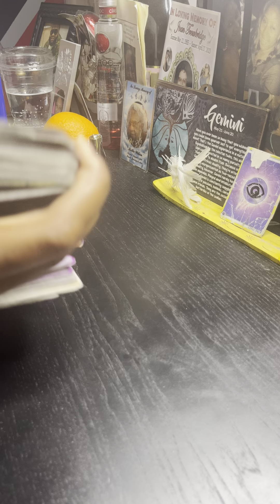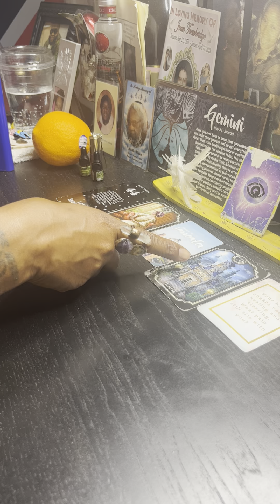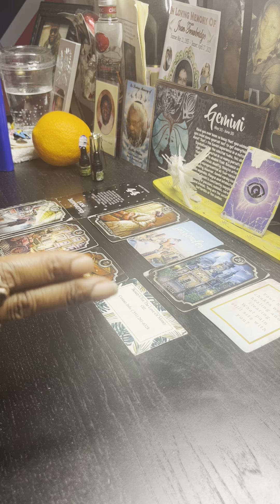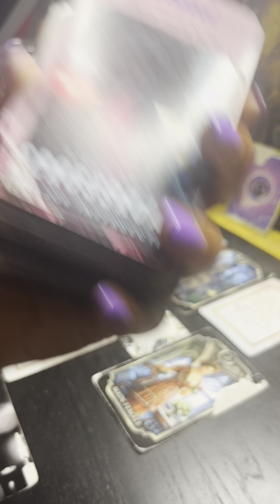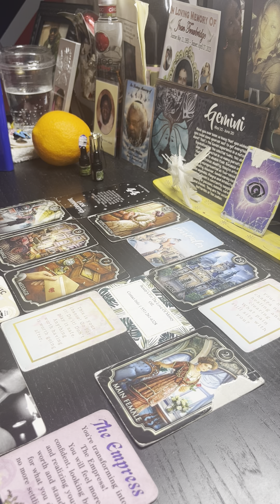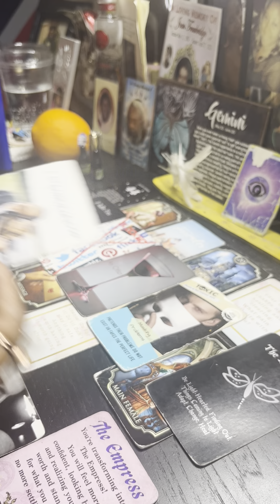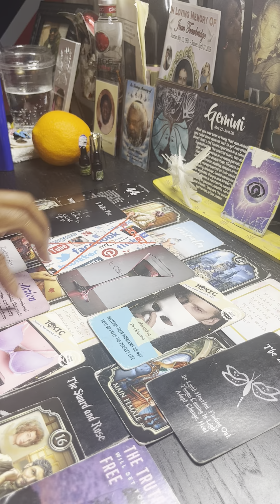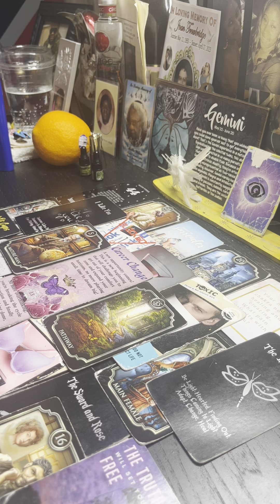THE KARMIC IS WILDING RIGHT NOW & YOUR ANCESTORS WILDING TOO 🫣CREATING BLOCKAGES TO PROTECT 🫵🏽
$75 - FaceTime READING
$44.44 - Video Link Reading
$150 - Vent session (Up to 2.5 hrs)